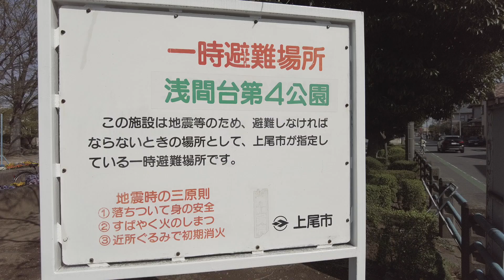ハーバルホーム 浅間台第4公園 上尾市浅間台